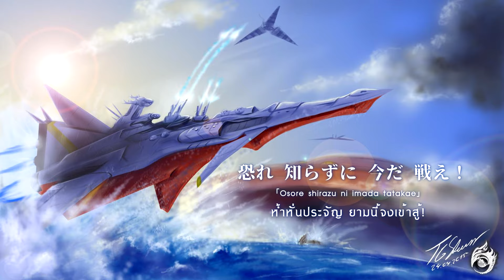"Our almighty battleship 𝑁-Nautilus" by Shiro SAGISU―Nadia: The Secret of Blue Water【TH & JP Lyrics】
Title Track : ｢我らの万能戦艦𝑁-ノーチラス号｣

Albums : "THE SECRET OF BLUE WATER -Bye Bye Blue Water-" and "Nadia: The Secret of Blue Water Complete Sound Collection"
Produced by Hideaki Anno
Composed & Arranged by Shiro SAGISU
Lyrics : HIDE ＆ シンディ~♡ (Hideaki Anno & Shinji Higuchi)

Vocals : Akio Otsuka, Noriko Hidaka, Kikuko Inoue, Yasunori Matsumoto, Yuu Shimaka, Aruno Tahara, Toshiharu Sakurai, Kumiko Takizawa, Mahiro Maeda, Isamu Imakake, Takehiro Nakayama, Shinji Higuchi, Hideaki Anno

[ -Musicians▶ ]
Keyboard & Conducted by Shiro SAGISU
Drums : Hideo Yamaki, Yuichi Togashiki
Electric Bass : Akira Okazawa, Kenji Takamizu
Electric Guitars : Fujimaru Yoshino, Masahiro Ikumi, Akiro Ohkubo
Acoustic Guitar : Hiromi Yasuda
Acoustic Piano : Ken Shima, Yasuharu Nakanishi
Trumpets : Shin Kazuhara, Kenichirou Hayashi, Yasushi Fujisawa, Eric Miyashiro, Kenji Furuta, Hiroaki Hoshiyama
Trombones : Yasuo Hirauchi, Sumio Okada, Tarou Kiyooka, Eijirou Nakagawa
Horns : Shin Yamamoto, Katsumi Watanabe, Otohiko Fujita, Takahiro Umino, Hiroyuki Minami, Masato Abe
Flute : Yukio Etou
Tenor saxophone : Osamu Koike
Harp : Keiko Yamakawa
Harmonica : Nobuo Yagi
Percussion : Masao Yoshikawa
Manipulator : Hiroshi Matsui
Strings : Takashi Katou group, Hijiri Kuwano group, Sagisu Original group
Violin : Ikuko Kawai

[ -Staff▶ ]
Sound Producer : Shiro SAGISU
Excutive Producer : Junji Fujita, Mareya Ohishi
Director : Yuko Asai
Art Director : Yasuo Aoki

Recording Engineers : Kouji Uchikado (Docklink, Company), Shouzou Inomata (Sunset Music), Yoshifumi Ikeda (Sunset Music), Yoshinari Tamura (Bulldozer), Takashi Nagai (Sunset Music)
Assistant Engineers : Kazuhiko Baba (Group DONE), Kiyoshi Yamaguchi (Group DONE), Isamu Hanashima (Free Studio Tsukiji)

Recorded at Sound Inn / SOL / Nikkatsu Studio Center / West Side / Hitokuchizaka / Cherry Island / Free studio tsukiji

Mastered by Youichi Aikawa, Shougo Takeuchi and Junji Koizumi at Studio TERRA

― From an official artbook "ALPHA: Yoshiyuki Sadamoto's Illustrated Collection"
― From an official artbook "The Secret of Blue Water Illustrations"

Translated Thai Lyrics by @sk-fs1261 (SK.surasee)
Edited & Rendering Directed by  @S2P_ThaiLyrics_infinity (S2P_p8k)